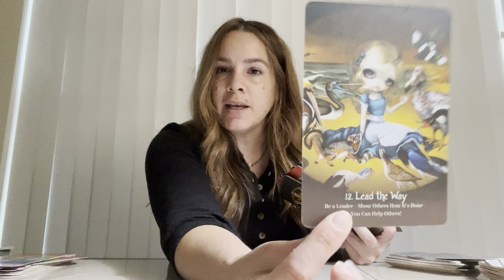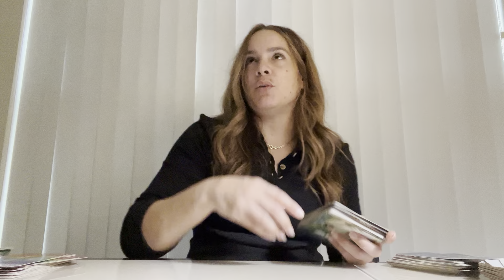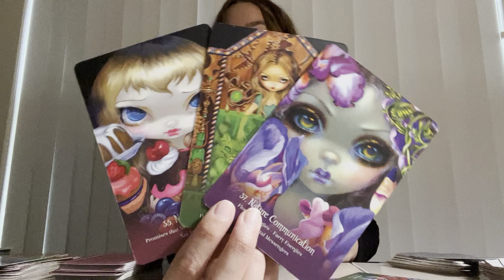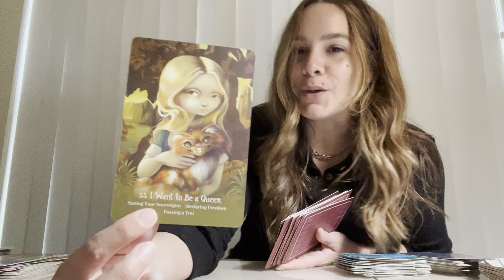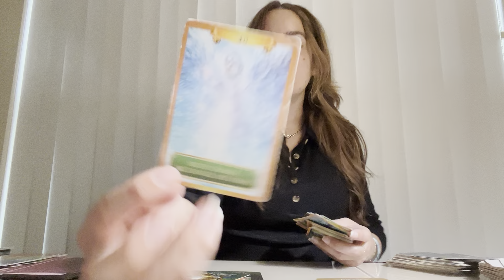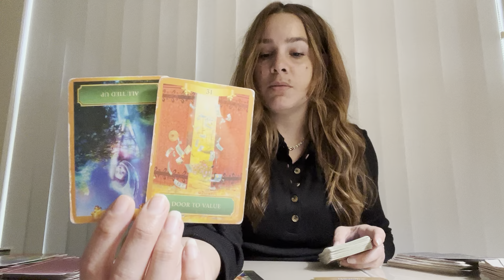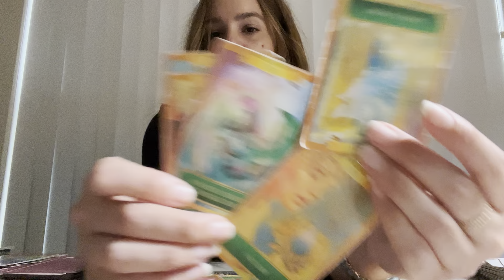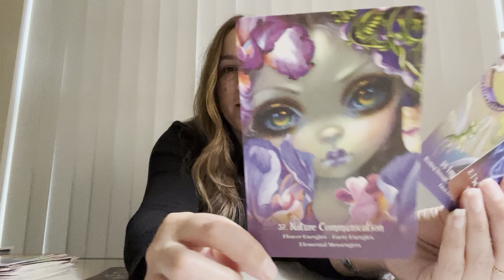PISCES: Your grace and maturity does it for them 😍